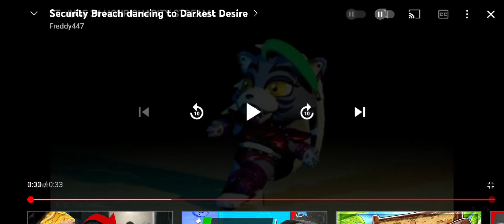Security Breach animatronics dance to Into The Pit.